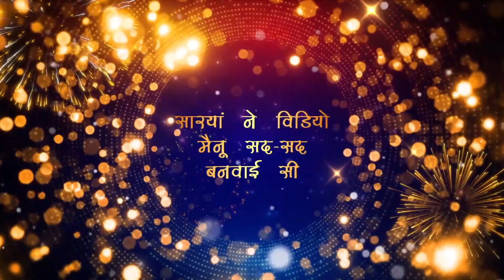Best New Year Friends Dance Party Celebrations 2023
Cinematography & Photography by: Chaman Nitin Arora Stories

So what was supposed to be a casual New Year's Get Together, turned out to be the most unexpected blast of a time, with friends swaying along on foot tapping numbers.

Special Thanks to all those who were present and made it such a big Hit - Leaving behind Special Fond Moments to Treasure for Life. It was indeed a pleasure to have been a part of such a lively bash.

So weaved this little Video Teaser to Re-Live that Special Morning - For those who made it such a Phenomenal Blockbuster – And a Delightful Treat on offer for those who missed it.

Wishing you all a very Happy & Prosperous New Year.

Video Concept & Voice Over: Nitin Arora